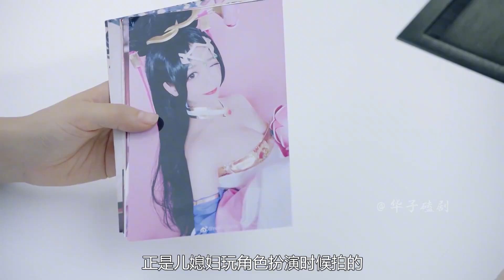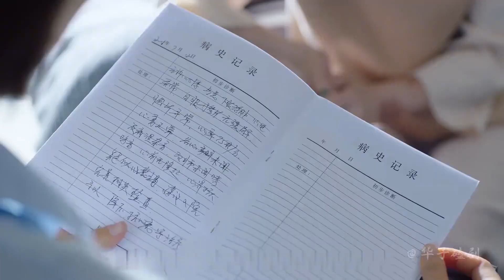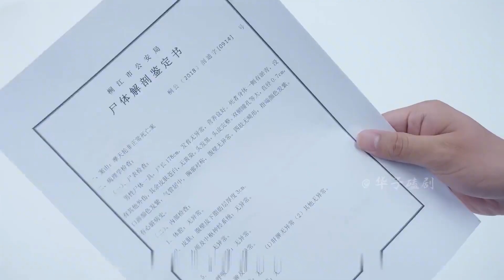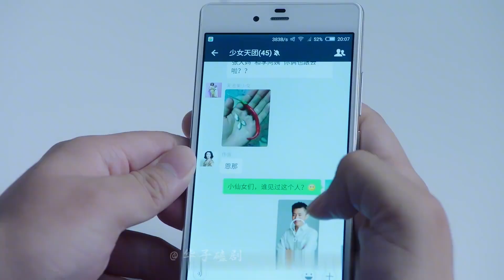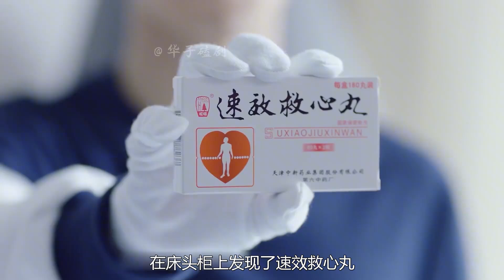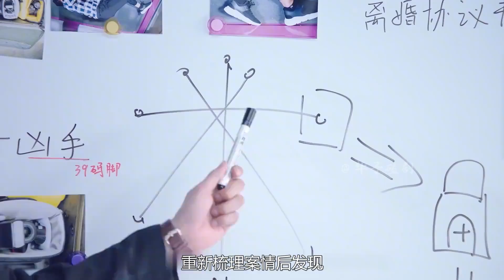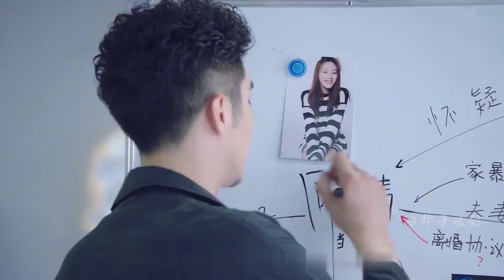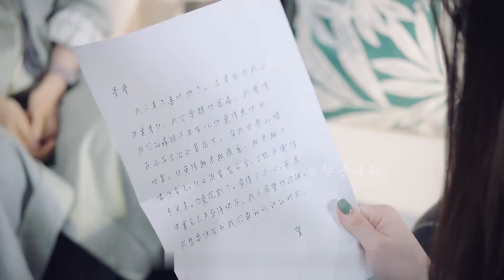男人離奇慘死摩天輪，真兇以為天衣無縫，不料快遞成關鍵，懸疑片